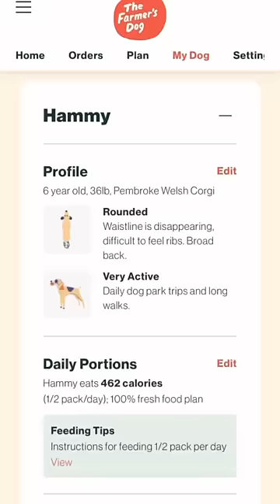My corgi lost a lot of weight!